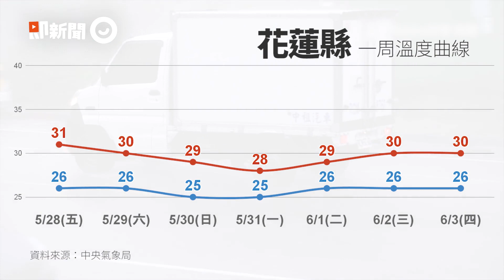29日起「梅雨強降雨」攻擊全台 2波滯留鋒接力！連7天有雨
明起「梅雨強降雨」攻擊全台　2波滯留鋒接力！連7天有雨